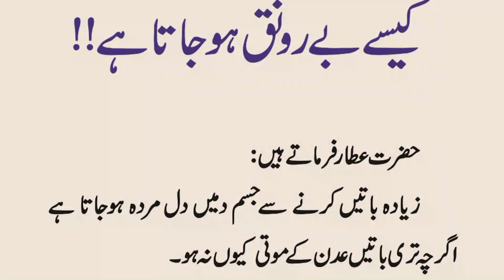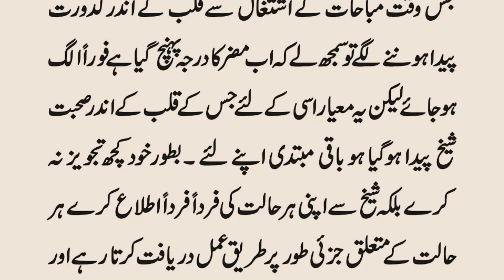Ziyyada Bolne Se Dill Be Rounaq Kyon Hota Hai | زیادہ بولنے کے نقصانات